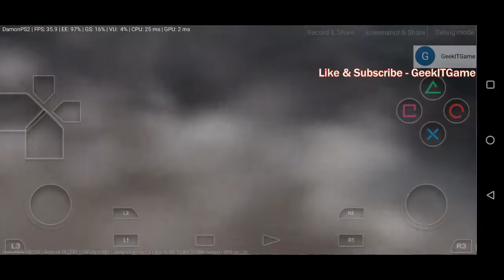PS2 on Android - God of War 2 - Pegassus fight 1 (Full walkthrough part 6)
God of War 2 Pegassus fight 1, Full Walkhtrough Part 6, God Mode

[Android-Specs]

Asus ROG Phone II Tencent Version

GPU : Adreno 640 (700 MHz)
Android 10, ROG UI

[Emulator]

Used Damon PS2 Pro v 3.1.2

[Game]
God of War 2
Status: Playable / (Completed Game)

Scale Resolution 3x, 720p, fastest framerate setting,
ROG x mode : Ultimate
ROG CPU max clock 2.9 GHz,
ROG Temperature: Default